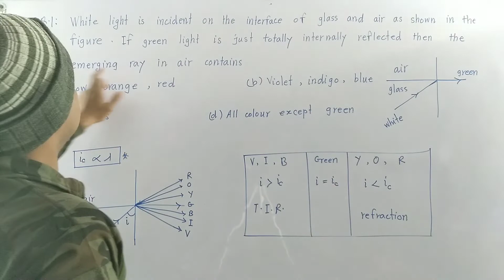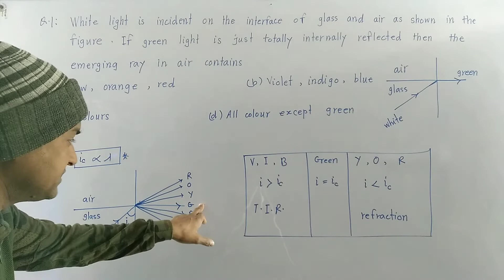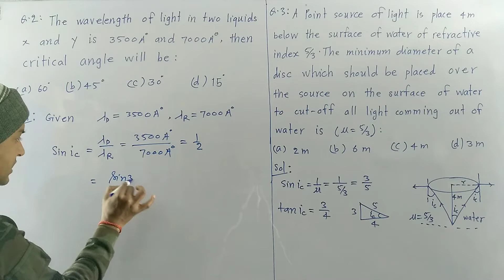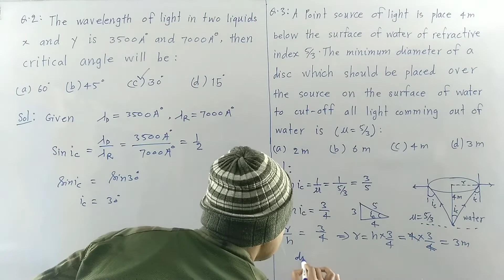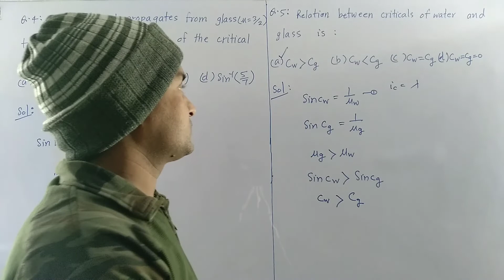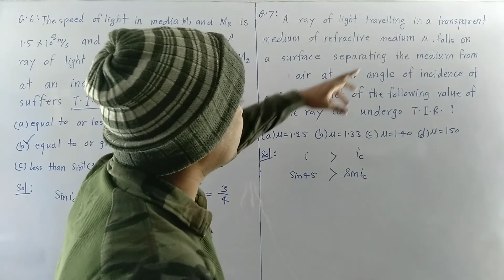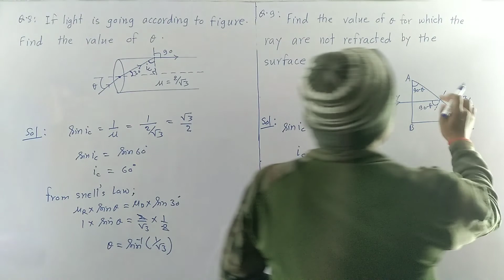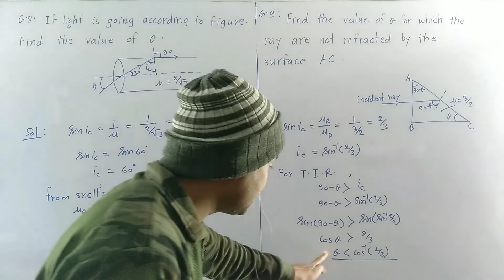questions on critical angle | critical angle numericals | problems on critical angle | TIR | neet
critical angle numerical
questions on critical angle
problems on critical angle
numericals on critical angle
numericals on total internal reflection
critical angle formula |Critical Angle and tir |critical angle of glass |critical angle in hindi
Ray optics & optical instruments | Critical Angle & Total Internal Reflection |Applications of T.I.R
a critical angle of incidence the angle of refraction is
a critical angle definition
a critical angle is
a critical angle refers to
a critical angle meaning
a critical angle for total internal reflection
the critical angle is maximum when light travels from
critical angle of a given pair of media is satisfied when
what is total international reflection and why is it important
the critical angle for tir will be given as
critical angle for tir
critical angle in tir
mirage concept
optical fibres concept
Ray optics
Ray optics class 12th physics
Ray optics for JEE/NEET
Ray optics NCERT physics
Geometrical optics
Geometrical optics class 12th physics
Geometrical optics JEE/NEET
Ray optics and optical instruments
Ray optics and optical instruments class 12th physics
Ray optics and optical instruments jee mains
Ray optics and optical instruments Neet
Ray optics and optical instruments JEE/Neet